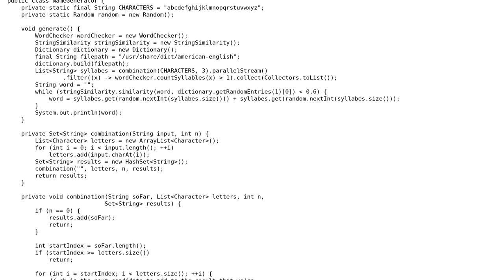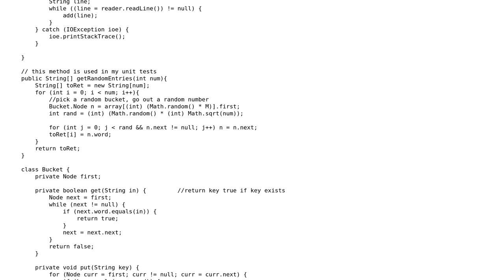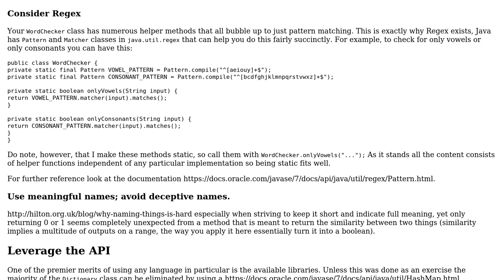Code Review: Random name generator in Java